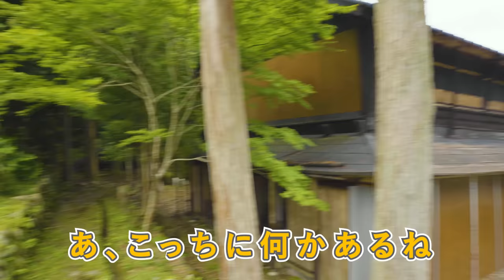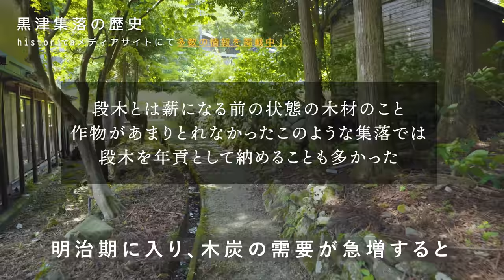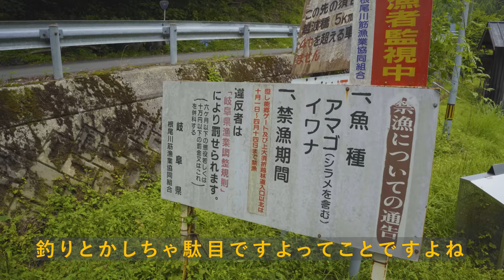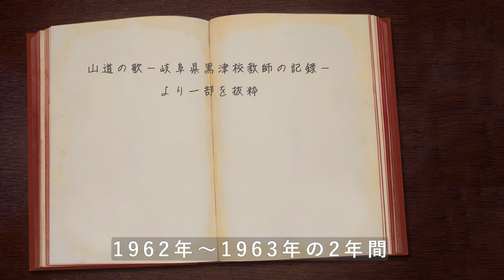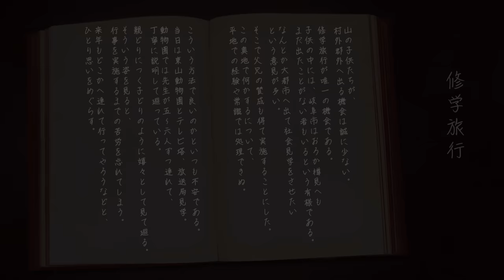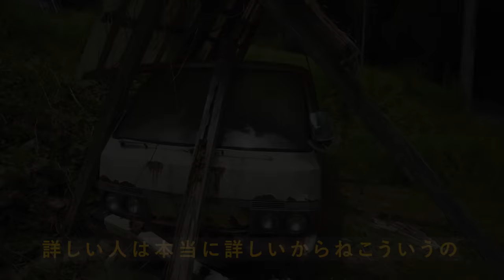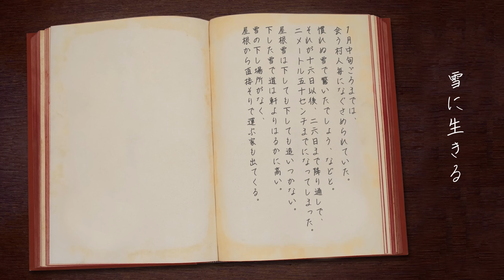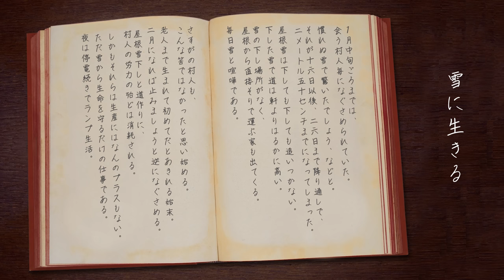【廃村探訪】黒津集落 - 岐阜の最奥に位置する秘境の集落とそこで暮らした人々の記録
今回は久々に岐阜県へ行ってきました。
以前、越波や大河原の動画をアップしたのですが、この黒津はこれらの集落と関係性の深い場所です。

そして今回は、実際にこの地で暮らした教員の残した記録をたまたま発見できたので、動画内で紹介しています。

かつてここで暮らした人の実際の言葉を聞きながら現在の集落の風景を見れば、また違った印象を受けます。

かつてこの場所にも、子供たちの元気な笑い声が溢れていたのです。

チャプター
0:00　集落について
1:42　探索開始
2:51　神社と集落を拓いたと伝わる人物の墓
4:06　集落の歴史について
6:28　かつては魚の養殖がおこなわれていた？
8:48　教師の記録 - 赴任初日
10:37　学校跡を発見
12:17　教師の記録 - 修学旅行
13:35　さらに集落を探索
16:36　教師の記録 - 冬の食糧事情
18:12　川辺に降りてみる
20:34　地元の飲食店での交流
22:56　教師の記録 - 雪に生きる